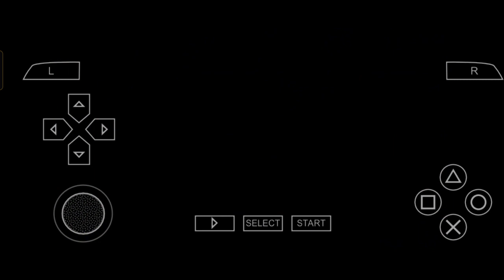Warriors Orochi | Samurai Story: Battle of Honnoji #2